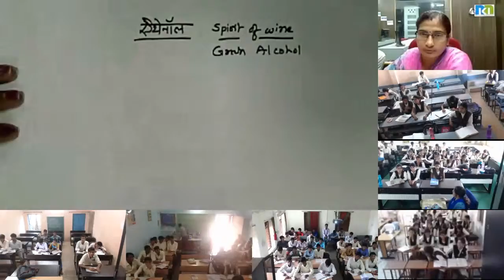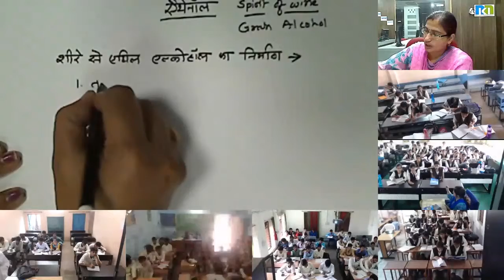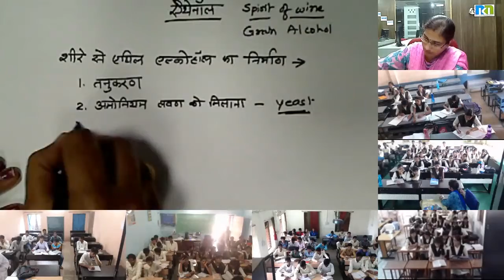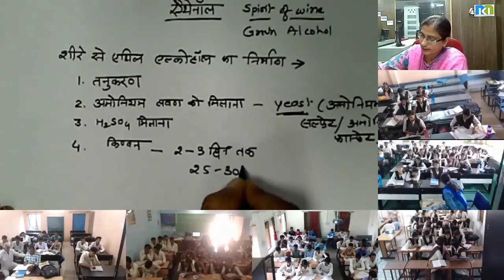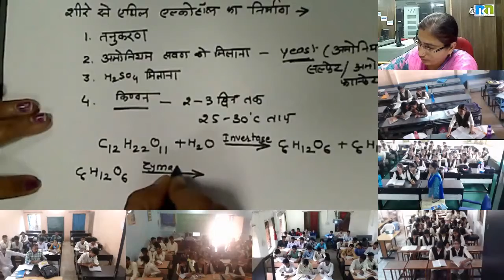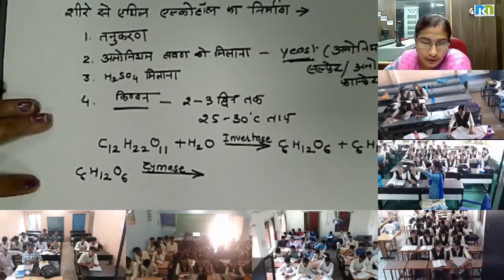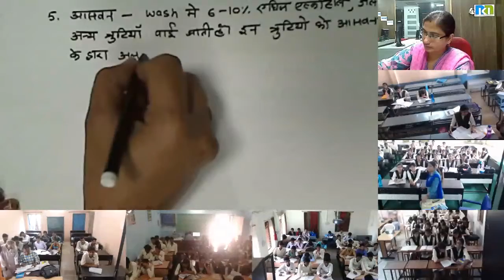Mrs. Manisha Gaur 12 Oct. 2017 12th Chemistry Part 1